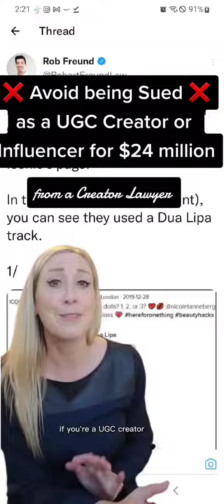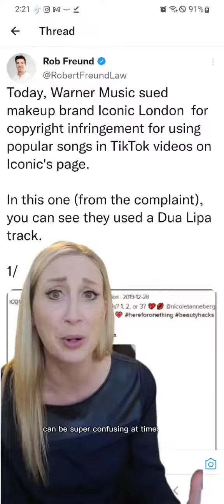UGC Creators---Don't get Sued!!!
👀 Heard about the Iconic London case??? I really hope the creators have solid contracts from an actual lawyer.

One that makes sure they as the creator are not held liable for this.

Or, this could get really scary for them.

This lawsuit will be around $24 million dollars plus!!!